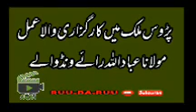karguzari Maulana IBADULLAH Raiwind wale